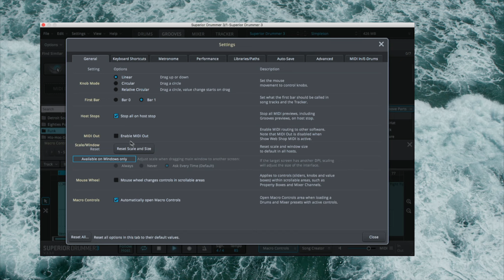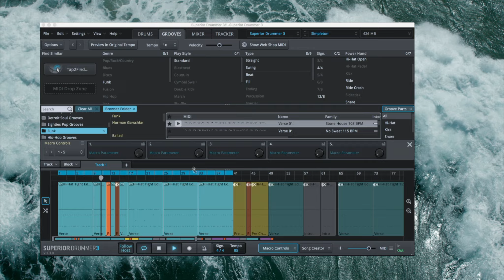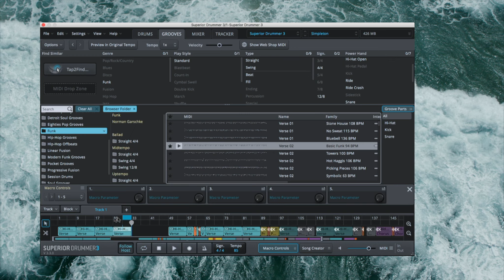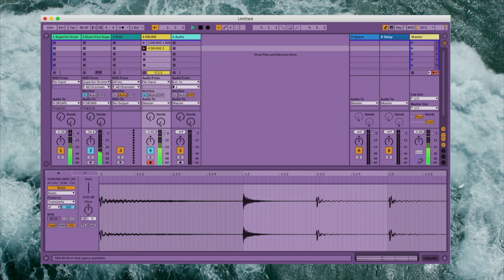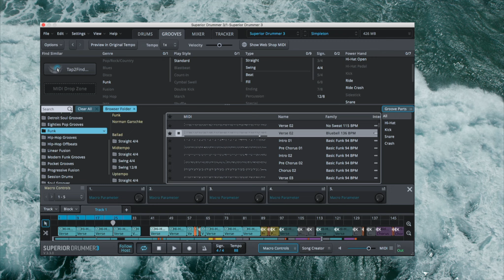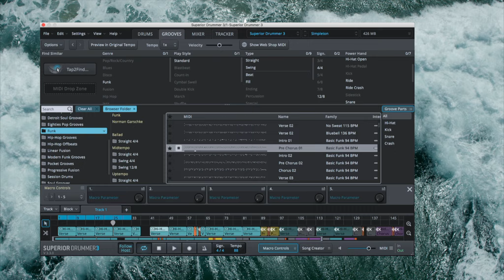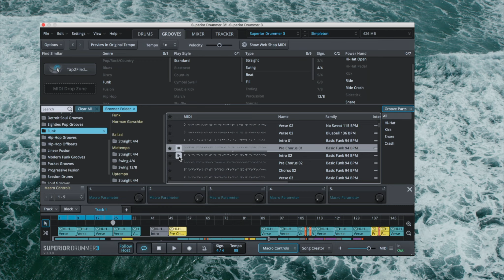Comparing the Modern Funk Grooves & Funk MIDI packs | SD3 | Ableton Production 01 (Part 3) | Zealxt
Opening up the Funk MIDI pack from @toontrack . While it's a little more basic than their 'Modern' Grooves, it's just as useable for production, if not more so. It's nice having some basic parts with a bit of a funky rhythm. Using Superior Drummer inside of Ableton has an interesting workflow, since - unlike other DAWs like Logic or Pro Tools - Live has a 'scene' view. It's a convenient setup to experiment with and render your drums for later sampling.